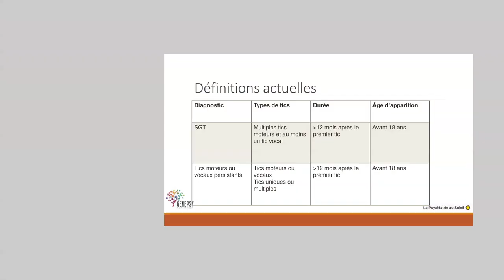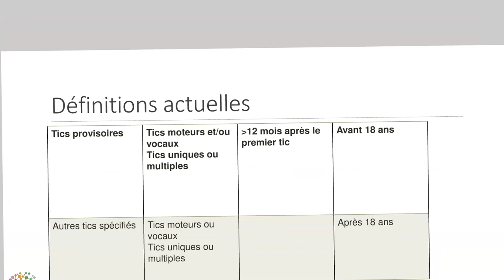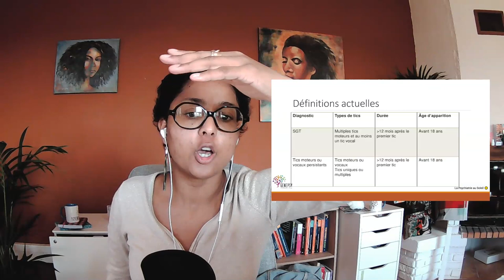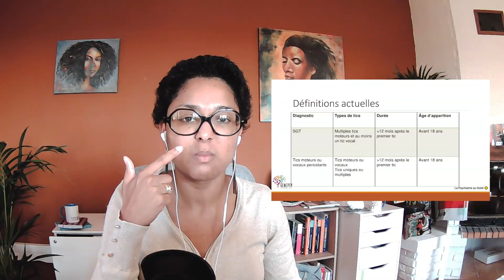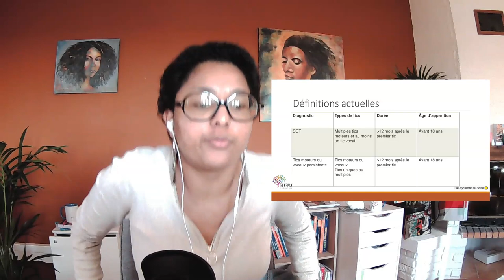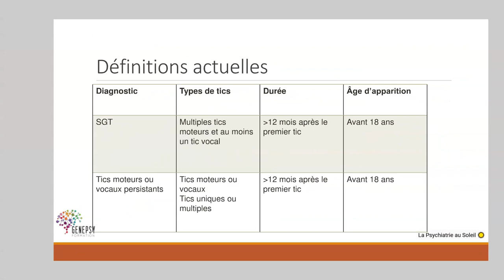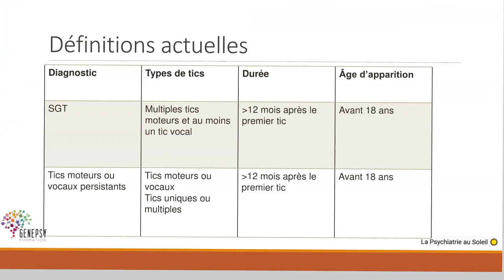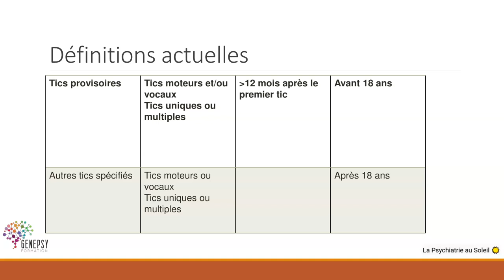Tics et syndrome de Tourette - 5/7 - Maëva ROULIN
Cinquième partie du cours sur les tics et le syndrome de Tourette: DSM-5, par Maëva Roulin, psychologue clinicienne spécialisée en neuropsychologie